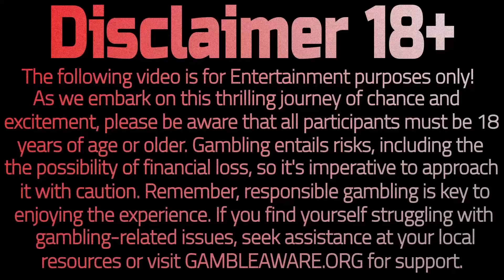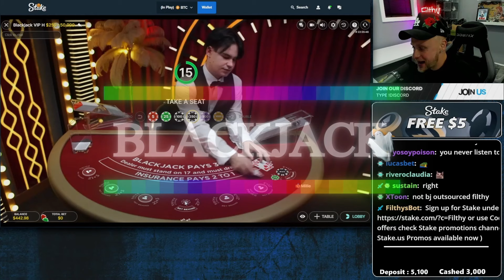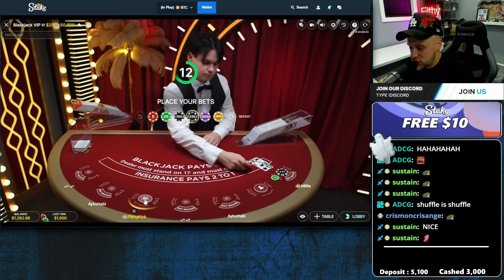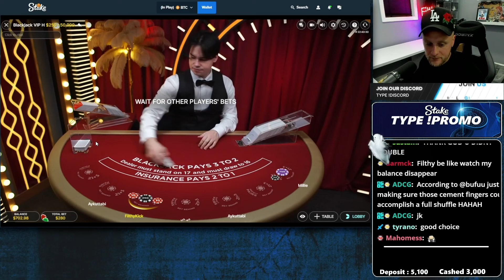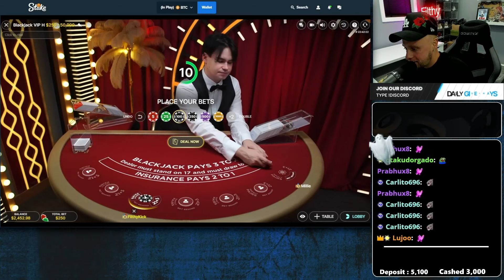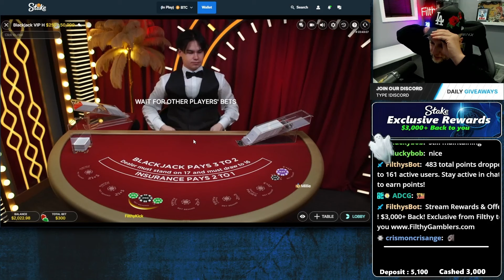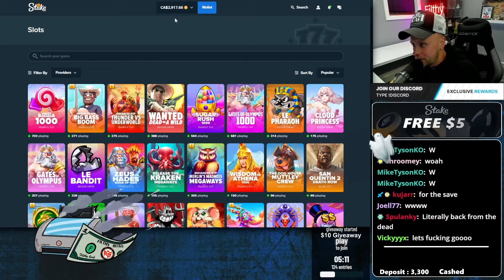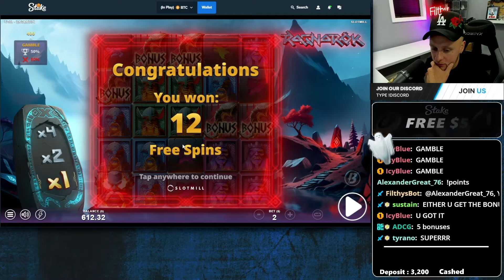RISE OF YMIR, BLACKJACK SESSION, WISDOM OF ATHENA 1000 AND RAGNAROK BIG WINS IN WEEKLY HIGHLIGHTS! 🤑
Enjoy our weekly big win highlights from the past week in case you missed it live!

Join me live on Kick 7 nights a week at 4:00pm EST